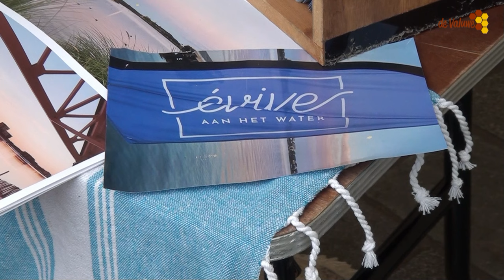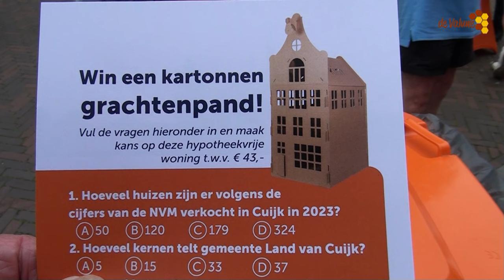Foodtour 2024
Foodtour 2024 Cuijk, wat was het lekker en gezellig …!!!